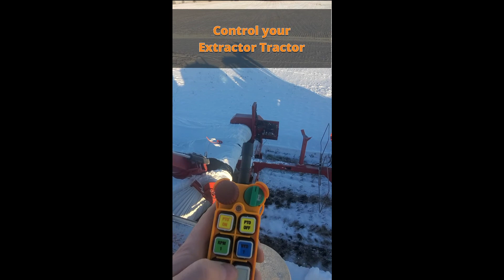Grain Bag Extracting with RcFarmArm